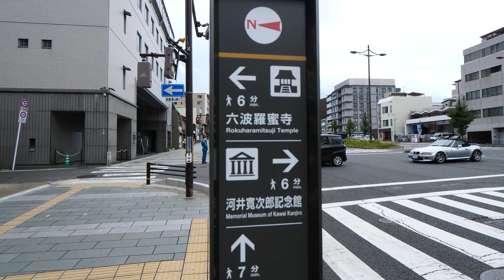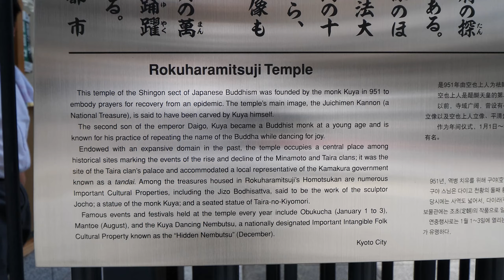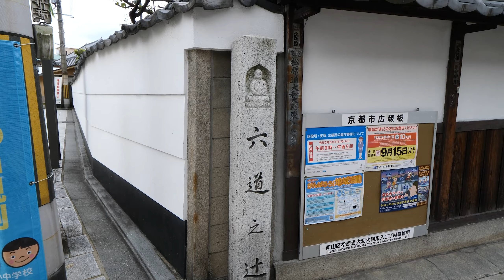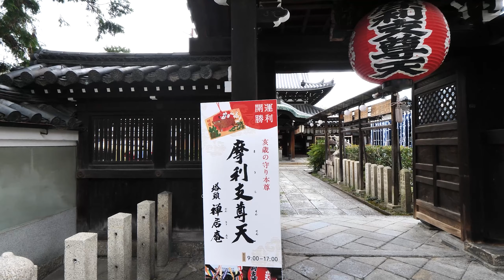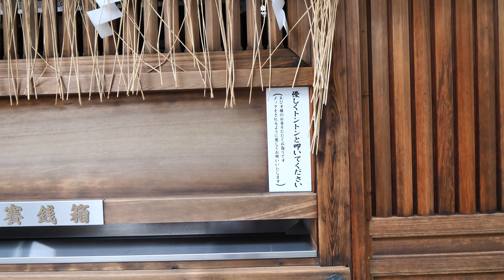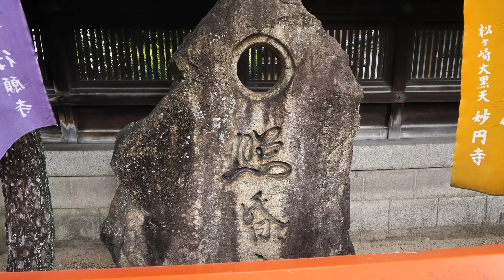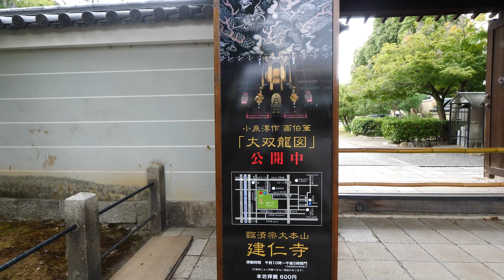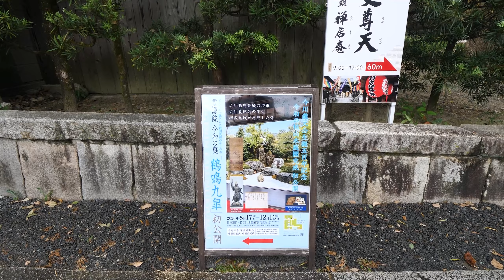Kyoto Japan【4K】大和大路通を歩く-1（五条通→六波羅蜜寺→京都ゑびす神社→建仁寺→四条通）Walk on Yamatooji-dori street in September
2020年9月上旬、大和大路通を五条通から四条通まで歩きました（MAP 00:13  12:42）。大和大路通から東に一筋行ったところにある西国三十三所第17番札所の六波羅蜜寺（ 07:08 ）と商売繁盛の京都ゑびす神社（ 27:06 ）、京都五山第3位の建仁寺（ 33:41  ）を拝観しました。大和大路通りを南に下ると豊国神社や三十三間堂がありますから、歩くのが困難な季節で無ければ南の端（京阪電車の東福寺辺り）から歩きたいところです。
大和大路通りは道幅の狭い小さな道なので、大和小路の間違いじゃないかと思ってたぐらいです。理由は全く分かりませんが、昔は大きな道だったのかもしれません。

関連動画
■大和大路通を歩く-2（東福寺駅→瀧尾神社→大仏殿石垣→京都ゑびす神社→祇園）
■鞘町通を歩く(五条大橋→鞘町通→塩小路通→土佐志士寓居跡→瀧尾神社→東福寺駅）
■若松通を歩く（三条大橋→大将軍神社→白川一本橋→明智光秀の首塚→知恩院→瓜生石）
■塩小路通を歩く（京都駅→銭座場跡→鞘町通→大和大路通→土佐志士寓居跡→東大路通）
■渋谷通を歩く（五条通→大和大路通→渋谷通→五条通→花山洞/花山トンネル→山科区）

これまで歩いた西国三十三所